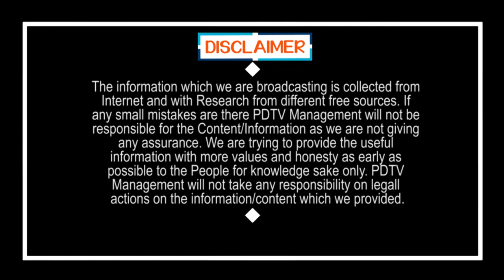Social Media Effect On TDP | గట్టిగా సోషల్ మీడియా దెబ్బ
గట్టిగా సోషల్ మీడియా దెబ్బ | Social Media Effect On TDP | PDTV News